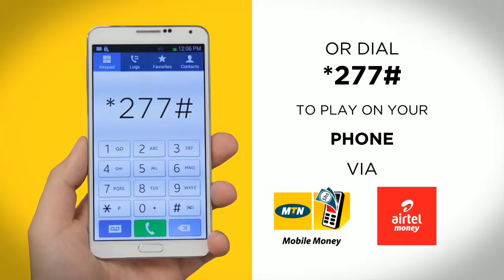Billion Lotto Full Draw for FEBRUARY 22, 2017